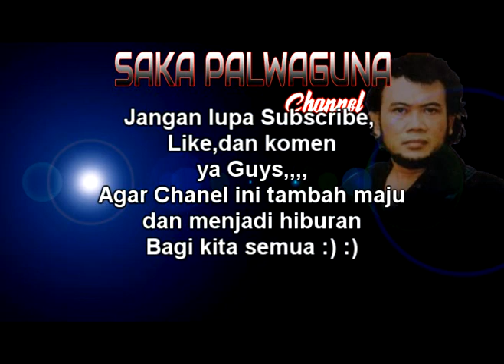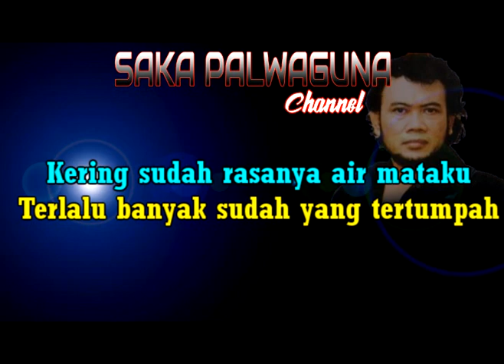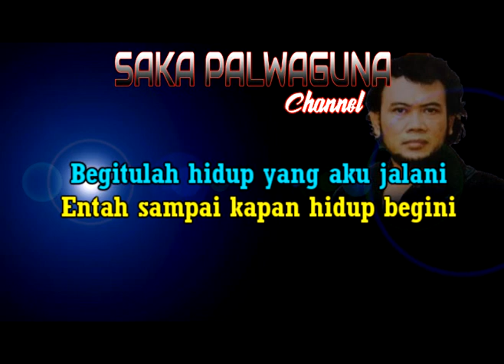Rhoma Irama - GELANDANGAN | Karaoke By Saka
Lagu
Gelandangan
Artis
Rhoma Irama
PT. ARGA SWARA KENCANA MUSIK, dan 2 Lembaga Manajemen Kolektif